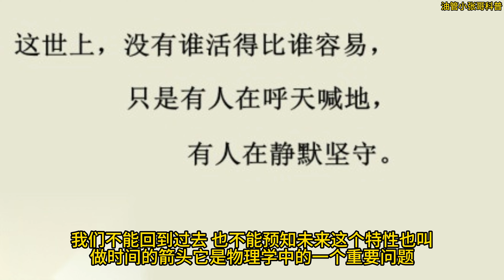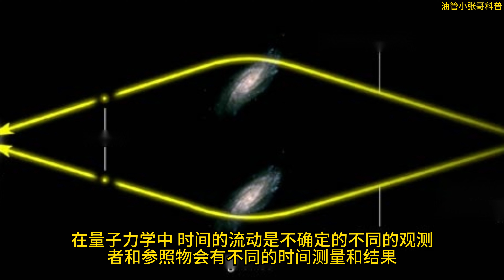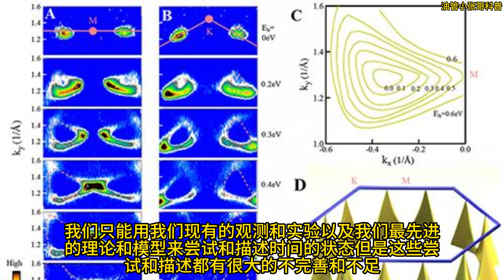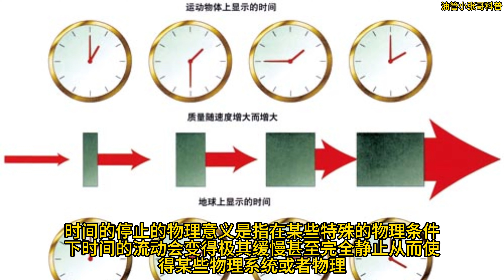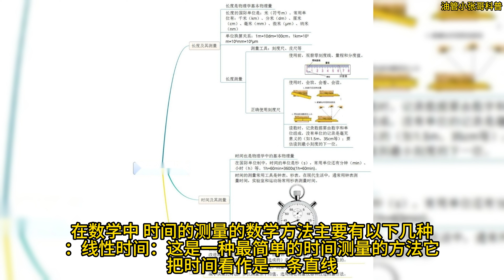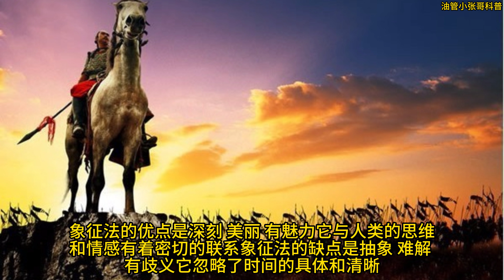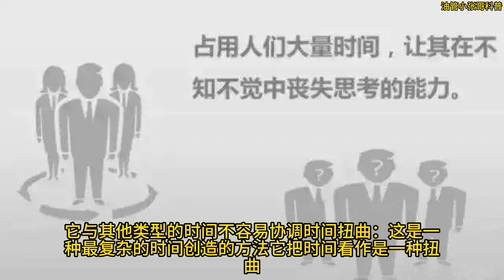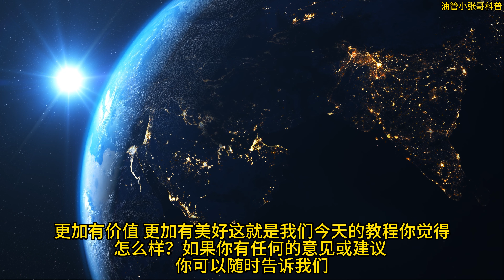时间到底是什么？时间是否可以穿越？时间的终结是什么？时间的流动是否是单向的？时间是否可以停止？ 时间是否可以停止，或者是否总是在流动？哪一瞬间让你清晰的感觉到时间的流逝？时间是否可以扭曲？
大家好，欢迎来到我的频道。今天，我要和大家分享一个非常有意思的话题，那就是时间。时间是我们生活中不可或缺的一个概念，我们用它来安排我们的日程，记录我们的历史，预测我们的未来。但是，你有没有想过，时间到底是什么？时间从何而来？时间是否可以穿越？时间是否有终结？时间与其他物理概念有什么关系？这些问题可能会让你感到困惑，甚至震惊，因为时间并不是我们平常所想的那样简单和直观。在这个视频中，我将带你探索时间的奥秘，揭开时间的面纱，让你对时间有一个全新的认识和理解。

【关于我们】
如果对你有帮助，想请我喝咖啡或者赞助我的频道：
谢谢🙏！